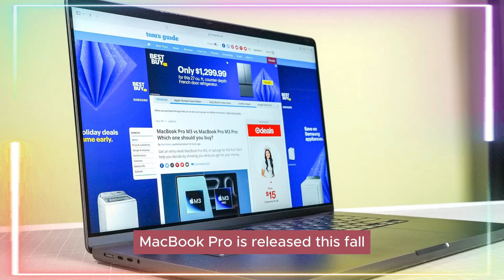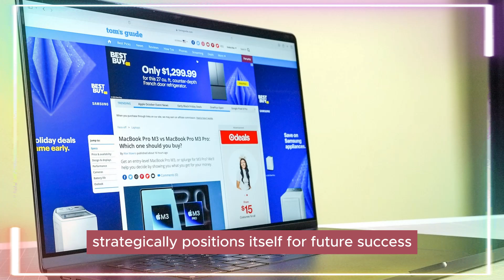M4 Ultra Mac Leaks - A case for a WWDC Launch 2024!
Apple's WWDC event is less than three weeks away, and I believe we'll see at least two M4 Max models unveiled. This might contradict Mark Gurman's prediction that the first M4 Max won't be released until the fall. However, the more I dig into the details, the more convinced I am that the M4 Max will launch next month. Mark Gurman has suggested that the Mac Studio and Mac Pro won't get updated until mid-2025, roughly nine months after the M4 Max MacBook Pro is released this fall. This makes little sense to me. The current M2 Ultra Mac Studio and Mac Pro are already lagging behind the M3 Max MacBook Pro in several tasks due to its significant graphics advancements, including hardware ray tracing. The M3 Max MacBook Pro even outperforms the M2 Ultra at 8K editing, despite lacking ray tracing support.